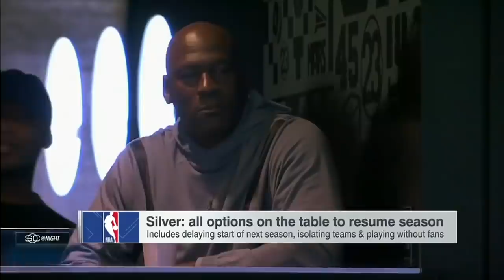Silver made it clear, no option is off the table for NBA return – Rachel Nichols | SportsCenter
Rachel Nichols joins SportsCenter to discuss Adam Silver’s conference call where he discussed the latest news in terms of the NBA returning and whether it all could be in one city or on a college campus. Adam Silver did confirm the league won’t do anything until the science lets them.